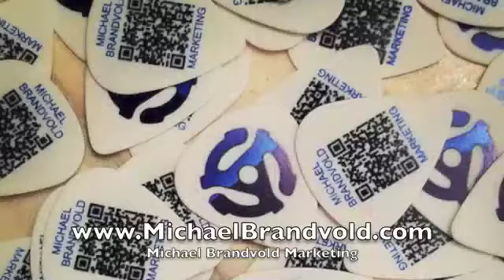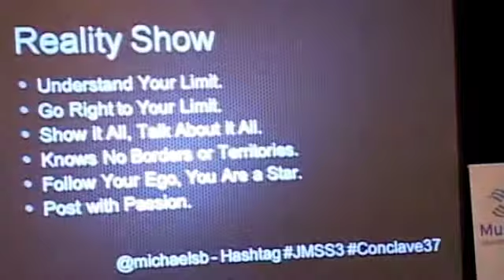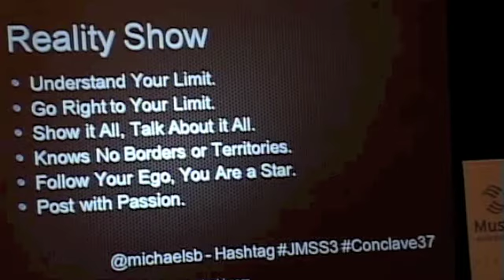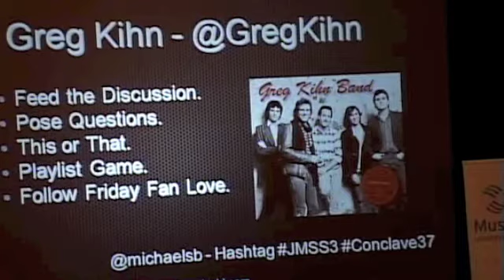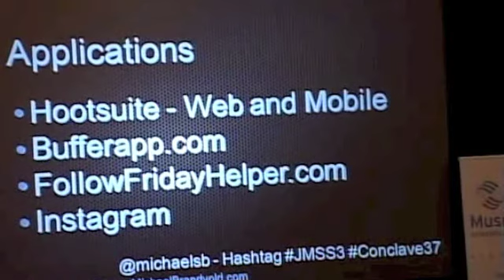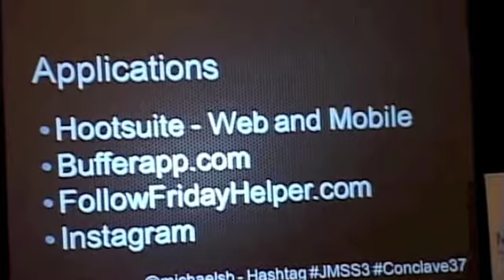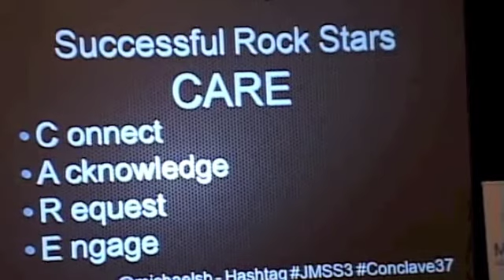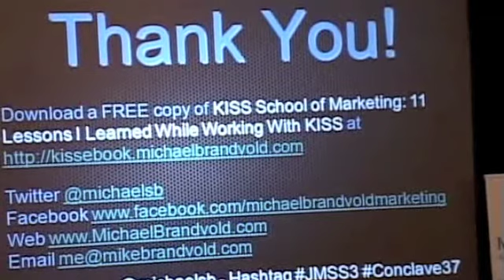How To Tweet Like a Rock Star Presentation by Michael Brandvold Marketing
Michael Brandvold Marketing presented at the 2012 Jacobs Media Summer School 3 at the The Conclave Learning Conference. Includes examples of how Curb Records artist Andy Gibson, 80s MTV star Greg Kihn and rock band Art of Dying use Twitter are illustrated. In addition a short list of must use applications are provided, including Hootsuite, FollowFridayHelper.com and Instagram.